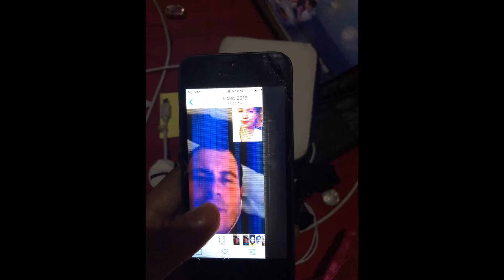LDR | Pinay & Italiano How we met?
Paano ba kami nagkakakilala ng Italiano kong Boyfriend?